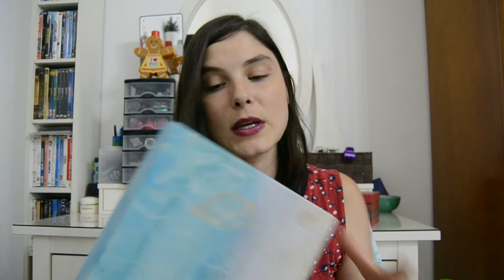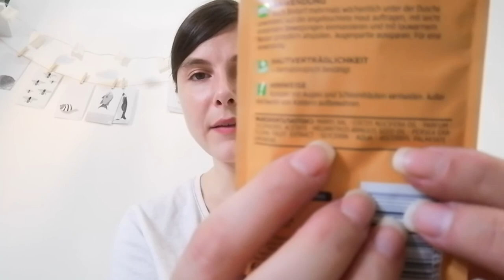Acquisti naturali di Agosto || Coll. Piccoli canali power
Acquisti naturali del mese di Agosto in collaborazione con il gruppo canali piccoli power!

Qui trovate i link del mio blog con le review, info e inci a pallini di alcuni prodotti mostrati in questo video: